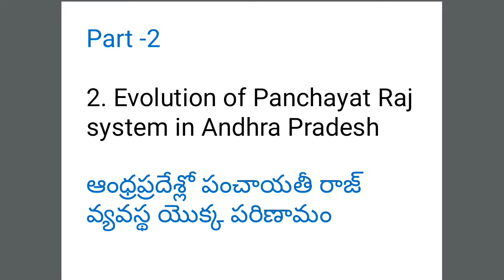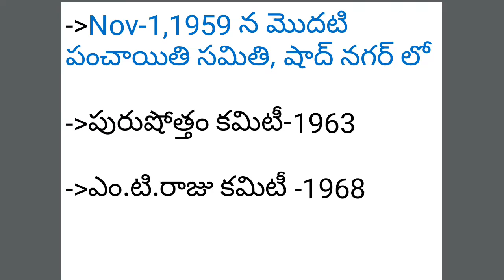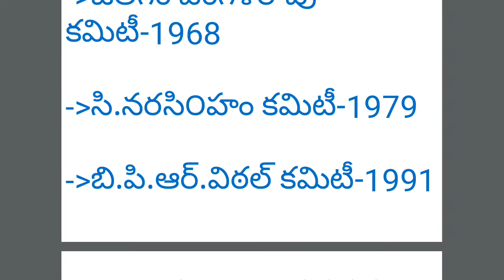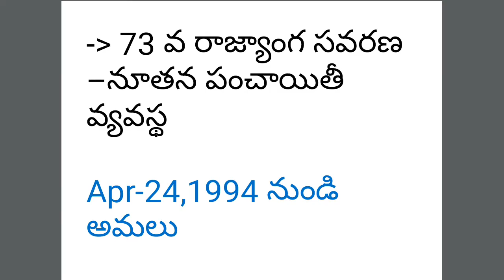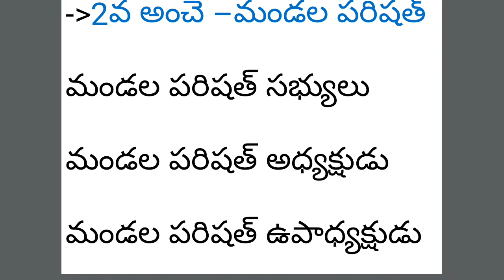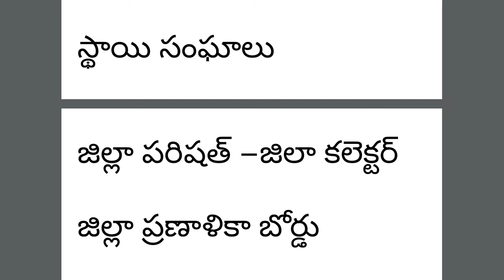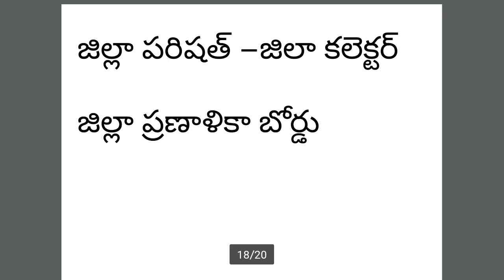పేపర్-2 Part-2 లో చదవవలసిన అంశాలు-పంచాయితీ సెక్రటరి-APPSC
2. Evolution of Panchayat Raj system in Andhra Pradesh

ఆంధ్రప్రదేశ్లో పంచాయతీ రాజ్ వ్యవస్థ యొక్క పరిణామం